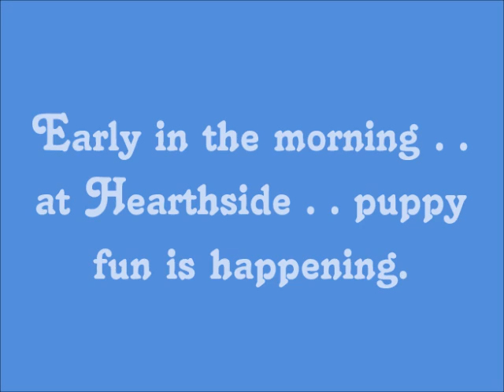Aussiedoodle fun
12 sweet Aussiedoodle puppies - playing on Hearthside "mountain" - and having fun on a summer morning.